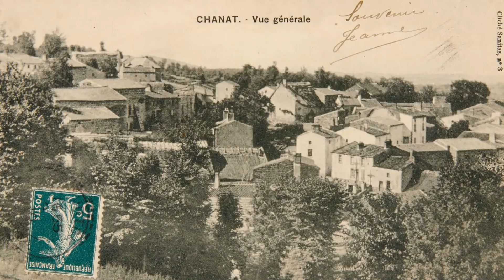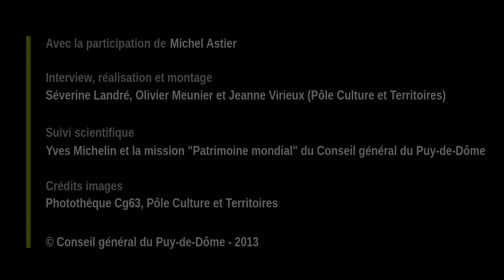Des composantes architecturales pour une identité visuelle. L'exemple du bourg de Chanat-la-Mouteyre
Michel Astier, directeur du CAUE63

Description, analyse et transformations de quelques composantes architecturales du bâti, qui contribuent à l'aspect et à l'identité visuels du bourg de Chanat-la-Mouteyre, entre Chaîne des Puys et faille de Limagne.
Les mutations agricoles de la seconde moitié du 20e siècle et la proximité de l'agglomération clermontoise ont profondément infléchi le destin des communes rurales de la Chaîne des Puys. Implantées de part et d'autre des volcans, là où jaillissent les sources, ces territoires ont dû répondre par des politiques de développement adaptées à une conjoncture inédite : concentration et déprise agricoles, création de zones pavillonnaires, nouveaux habitants, nouveaux usages du territoire, nouvelles manières d'habiter...
Le Parc naturel régional des volcans d'Auvergne (PNRVA) ou le Conseil en Architecture, Urbanisme et Environnement (CAUE), ont pour mission d'accompagner ces communes dans l'élaboration de leurs projets de développement.